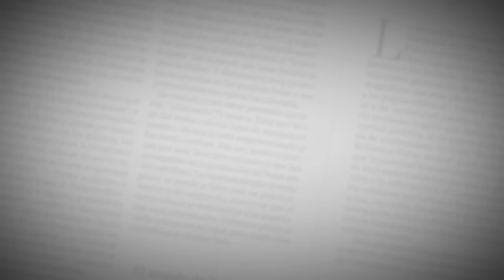Sebastián Viera vuelve a la titular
El arquero uruguayo se recuperó y será de la partida ante el Blooming de Bolivia este miércoles en juego válido por la Copa Suramericana. Además de recuperarse para atajar, también está disponible en caso de presentarse la posibilidad de cobrar algún tiro libre.